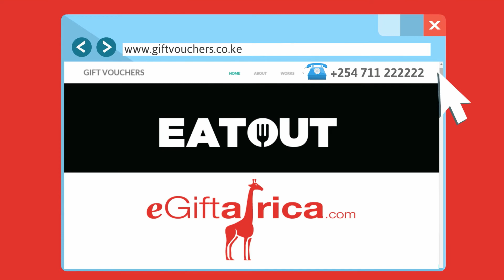EatOut eGift Africa Voucher: The Perfect Gift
Can't find the right gift for your loved one? How about the EatOut eGift Africa Voucher that will let them get what they want from their favourite retailer or go out to dinner at their dream restaurant!